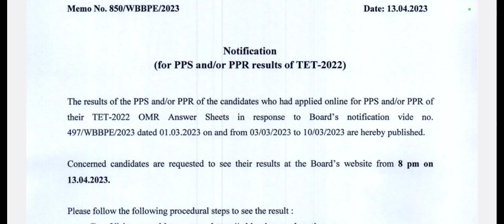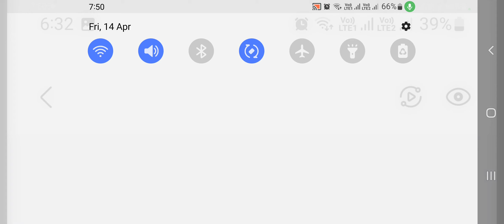পশ্চিমবঙ্গের প্রাথমিক শিক্ষক নিয়োগের টেট 2022 এর PPS/ PPR রেজাল্ট সংক্রান্ত নোটিশ । কিভাবে চেক করবেন